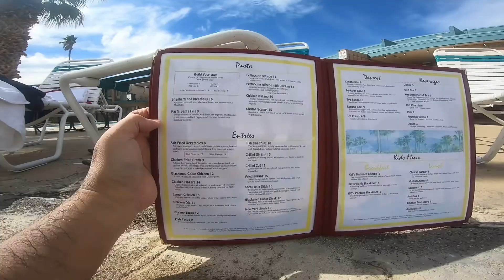Desert Hot Spring Weekend Part 2